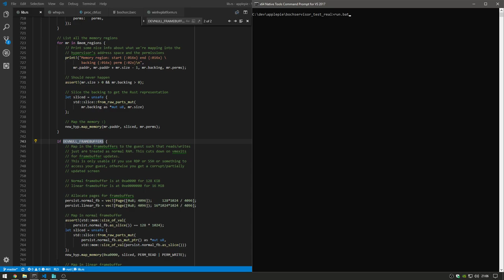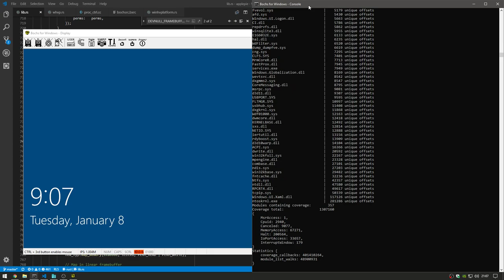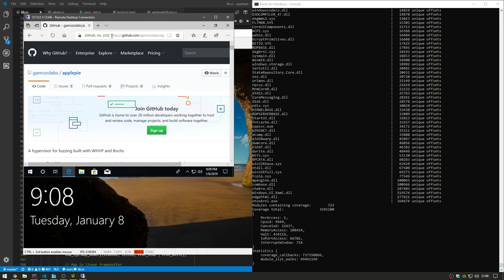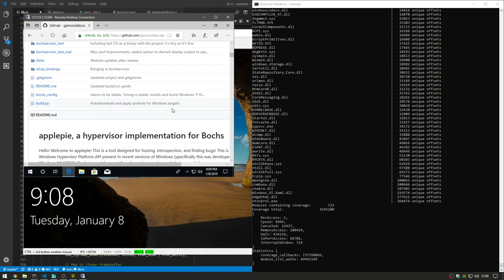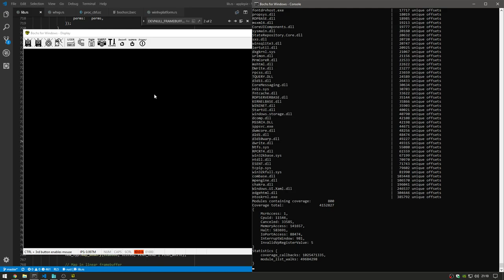Full system coverage in realtime with applepie: 4.2 million unique coverage locations in 4 minutes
I made my coverage much faster. It's kinda usable even when it's got full system coverage enabled.